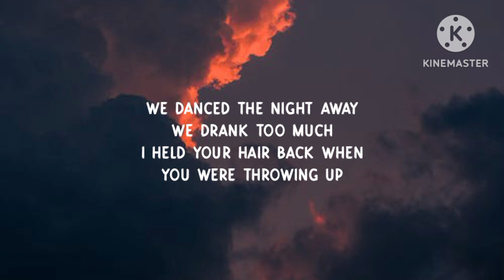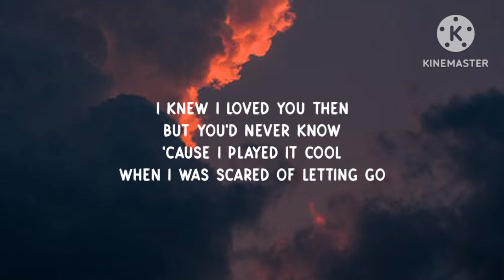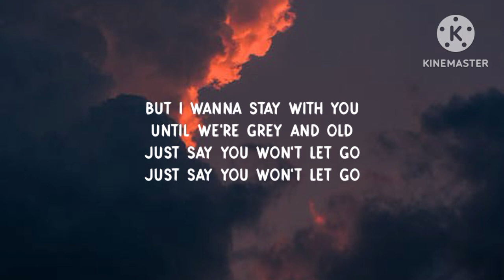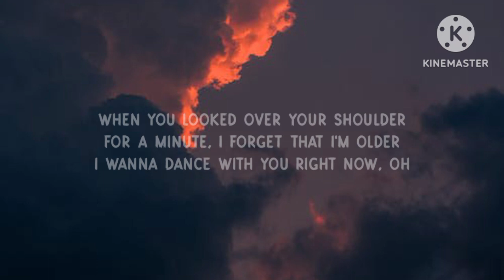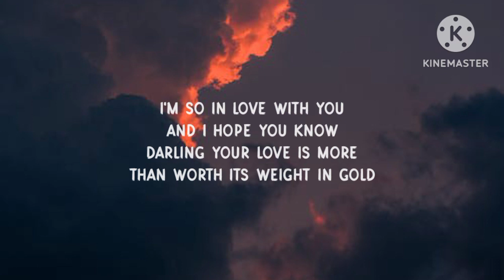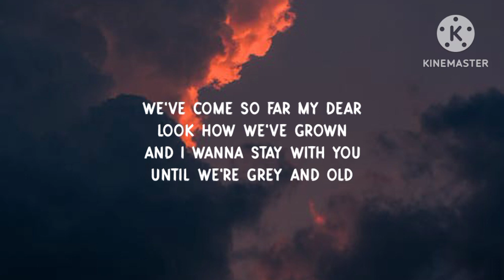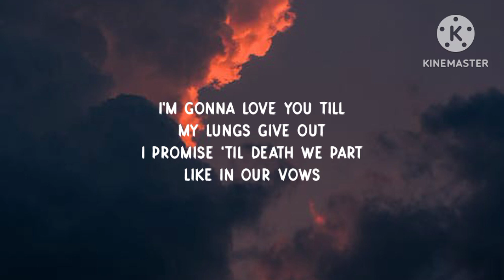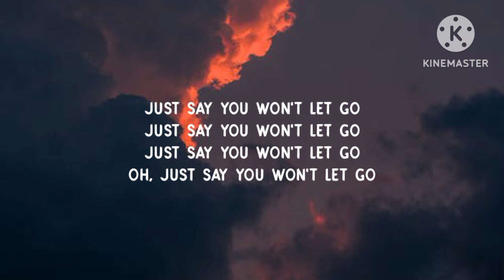James Arthur - Say You Won$27$t Let Go